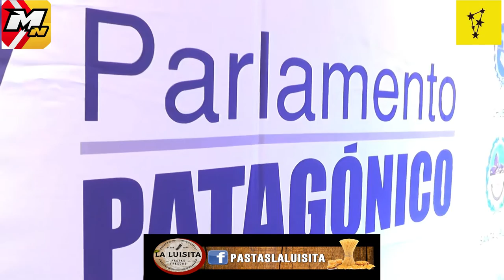Carreras abrió la sesión del Parlamento Patagónico en Bariloche